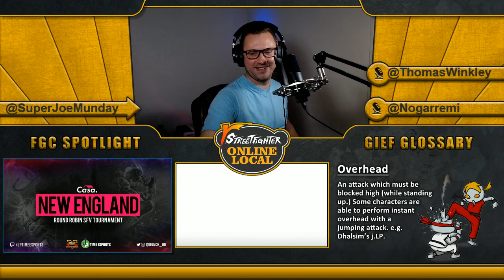MrMostafles (Akuma) vs SellingOut (Karin)